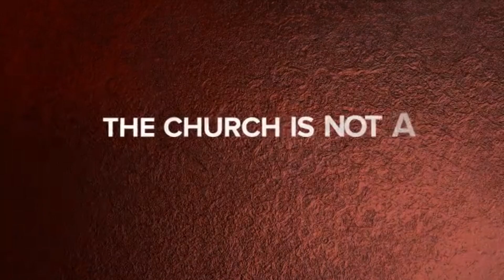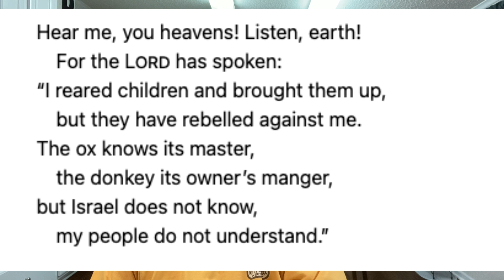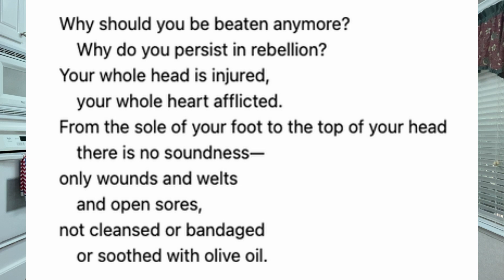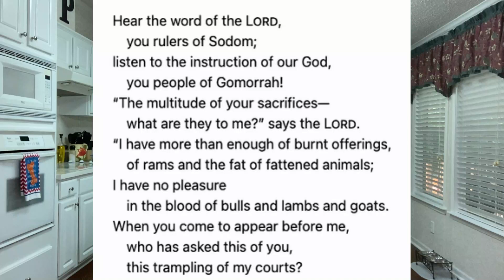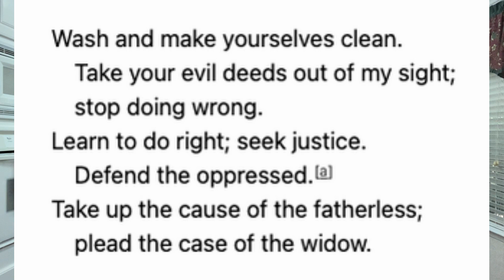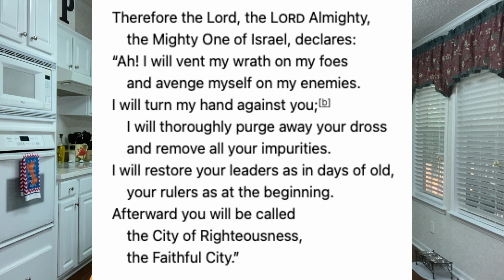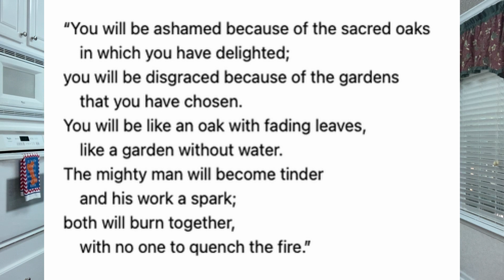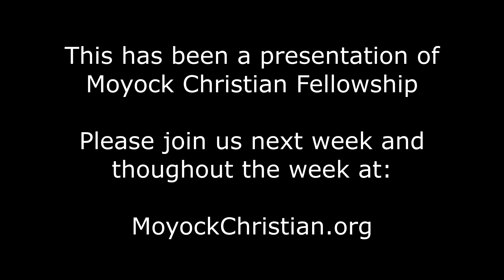The Book of Isaiah, Chapter I, Part I - with Brother Thom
This week Brother Thom introduces us to the Book of Isaiah and a rebellious nation.  The parallel between what was happening thousands of years ago between 700 and 680 B.C. and the events unfolding in the United States today are telling and prophetic.

Thom opens this message with the question, "does God want us to be rich."  It's a good question.  Megachurch pastor Joel Osteen in defending his extreme wealth says God does.  Find out the answer in this message.